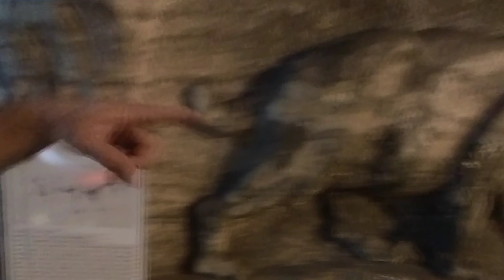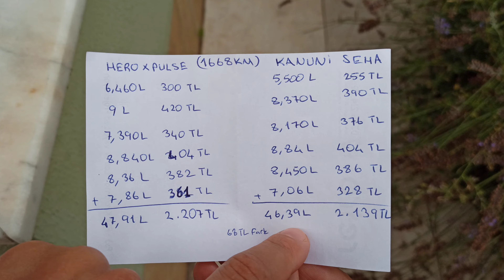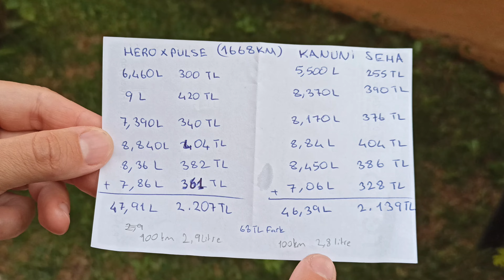Motorsiklet gezisi 5. gün Ankara çankırı tuz mağarası Çorum 1668km